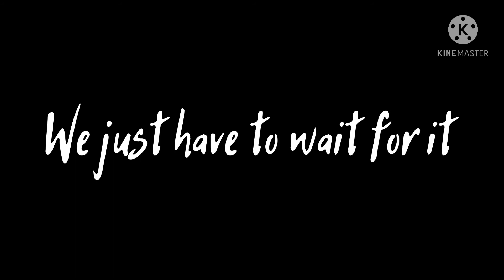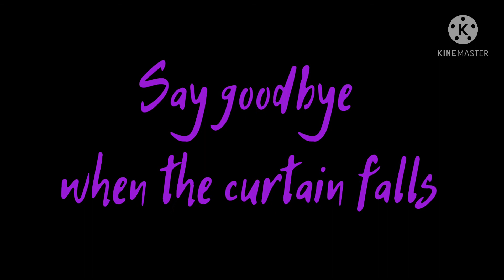Bakugo goes to the past ||Gacha Fandoms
Hi I hope you enjoyed this video! It took me a long time to make this.

Apps used:
Gacha Club
KineMaster

Screenshots:
335